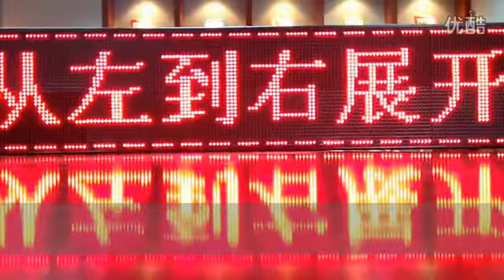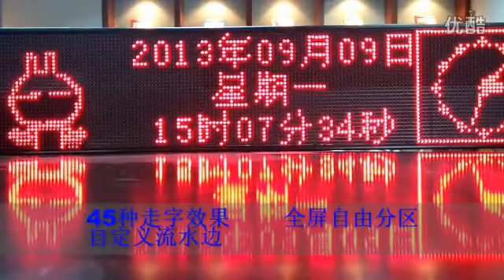LED Display Screen, Single Color, All kinds of Display Impression